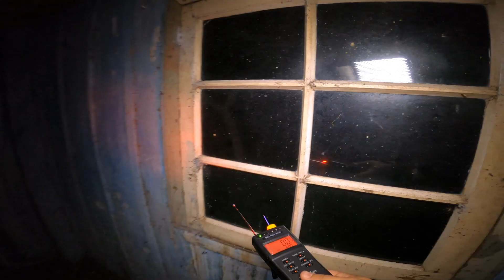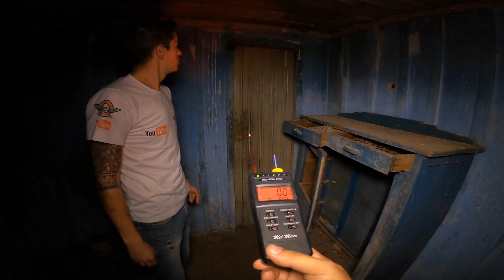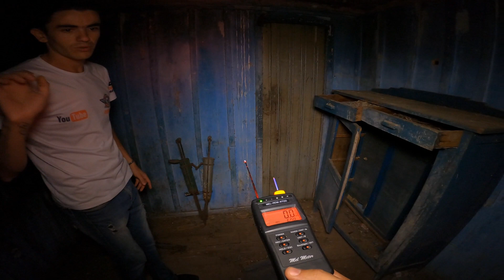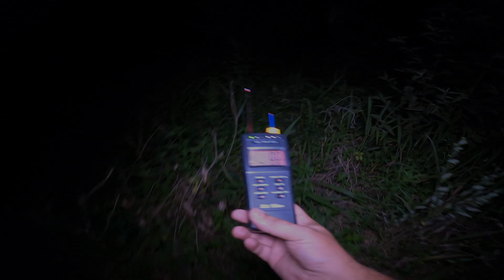ESTA INVESTIGAÇÃO FOI ARREPIANTE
INVESTIGAMOS A CASA DOS ENFORCADOS...NUNCA PASSAMOS
TANTO MEDO EM UMA INVESTIGAÇÃO PARANORMAL...